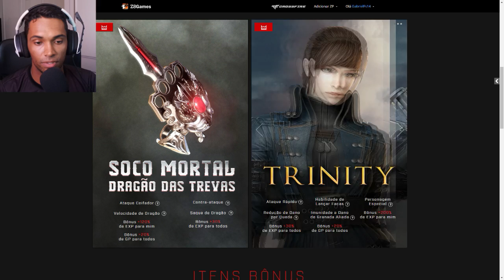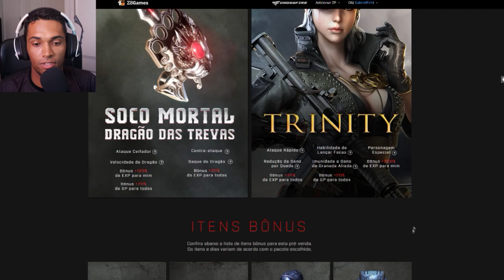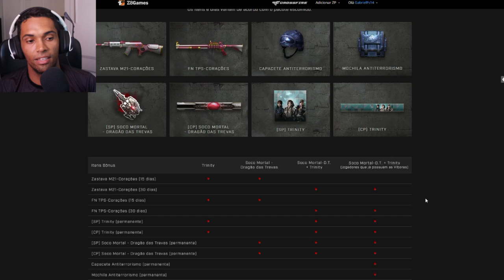COMPRANDO NA PRÉ-VENDA 2 NOVAS VIPS DO CROSSFIRE AL | CFAL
JOGO: CROSSFIRE AL | CFAL | CF AL